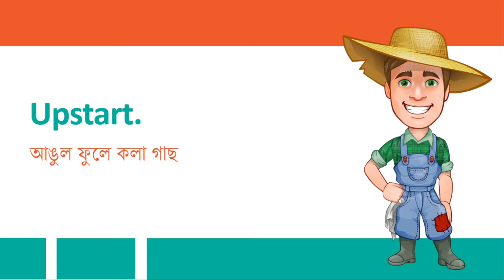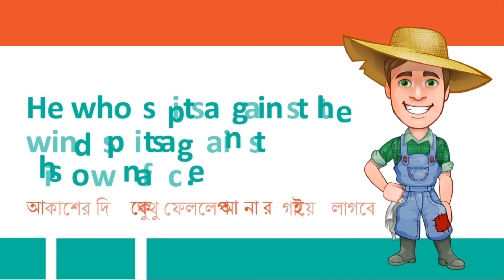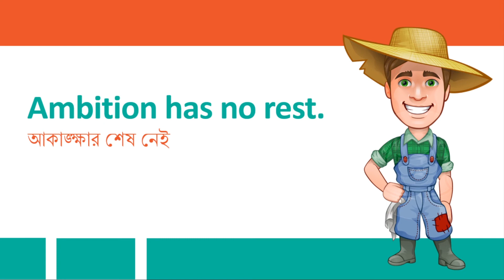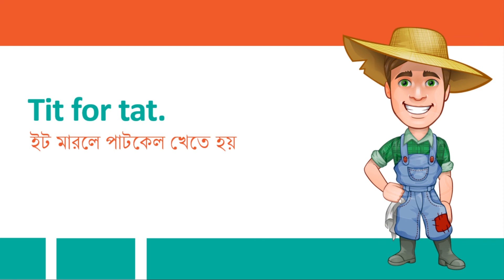Commonly used proverbs in English with Bangla | Scholastic Academy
Dear learners,
Today I am gonna teach you some Commonly used proverbs in English with Bangla.

Check Out other videos on ESL Learning:-